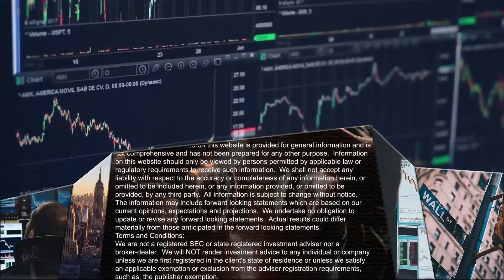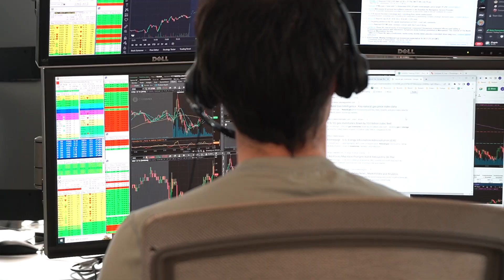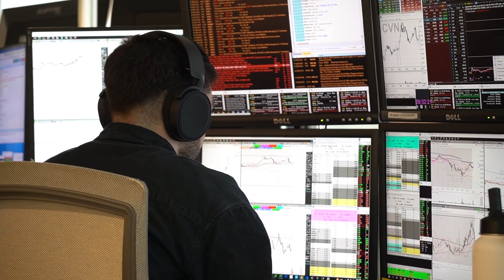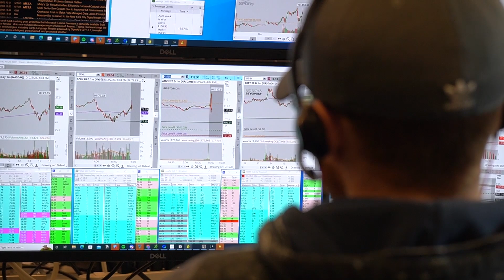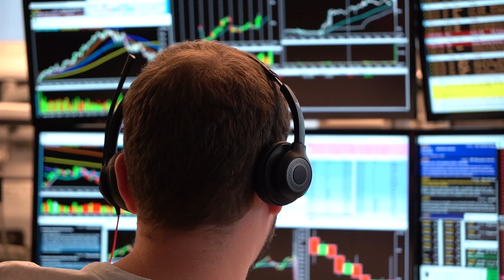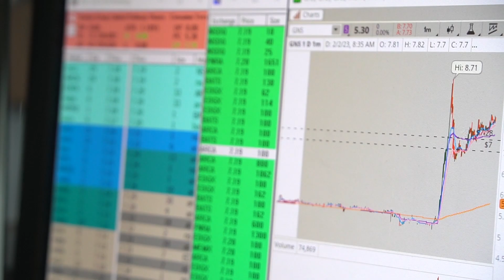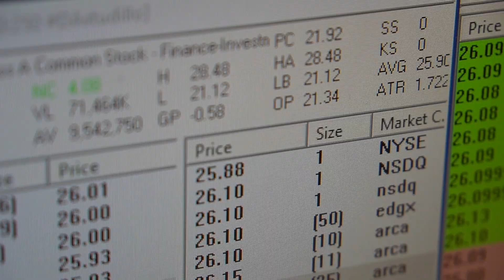Timeless Advice for New Traders…Scalp!